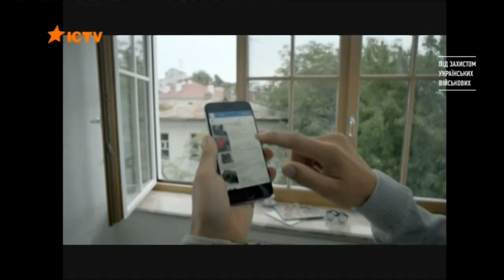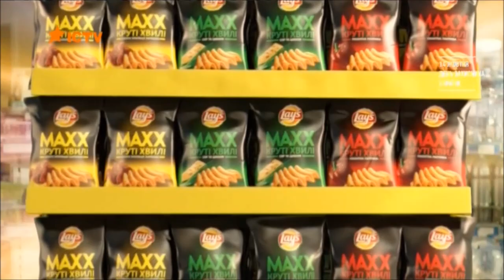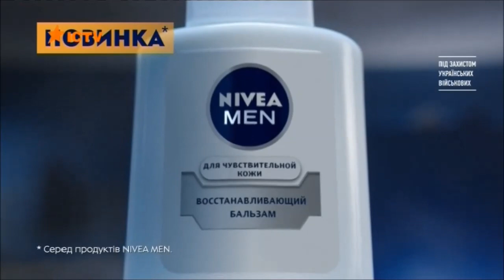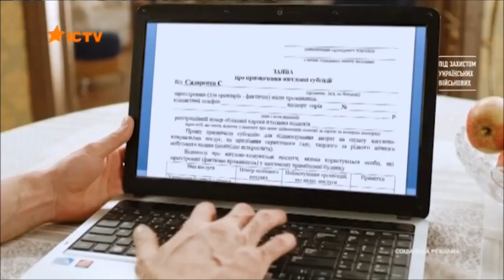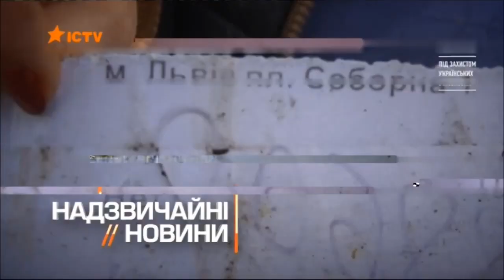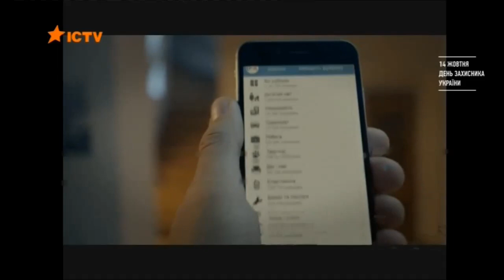ICTV - реклама і анонси 2 (14.10.2016)